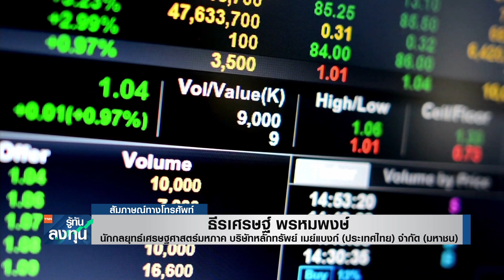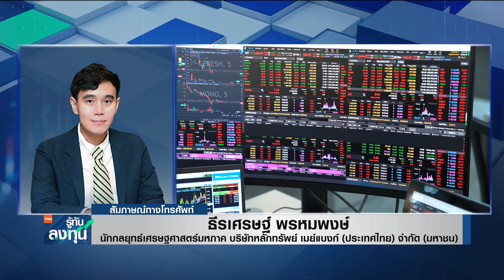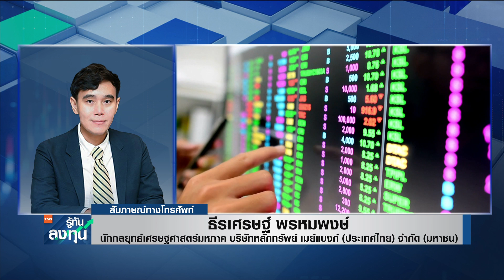ส่งออกประคอง SET แม้ปัจจัยสหรัฐฯ กดดันโลก I TNN รู้ทันลงทุน I 26-04-66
ประเมินทิศทางตลาดหุ้นไทยกับคุณธีรเศรษฐ์ พรหมพงษ์ นักกลยุทธ์เศรษฐศาสตร์มหภาค บริษัทหลักทรัพย์ เมย์แบงก์ (ประเทศไทย) จำกัด (มหาชน)